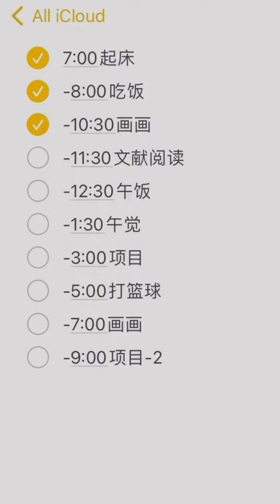日常Vlog｜寒假的日常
来清华美院读研究生了，最近放假但没回家，分享一下我的一天～